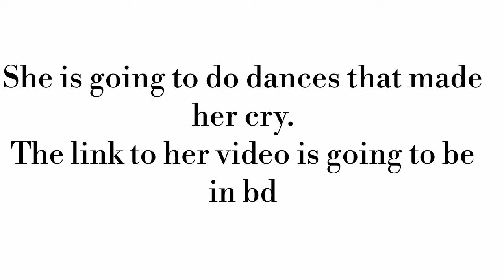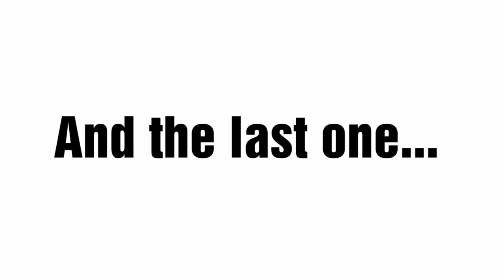9 dances that made me laugh (in good sense)